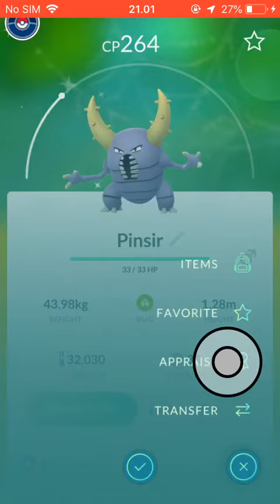catching shiny pinsir in pokemon go 😇😜👍👌🤜👊✌️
hellow world thanks gor watching bye